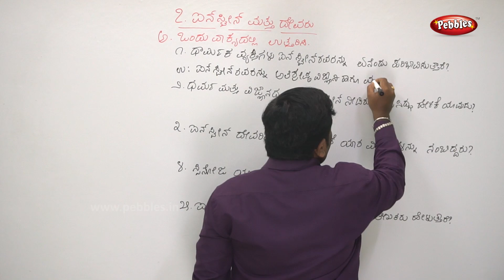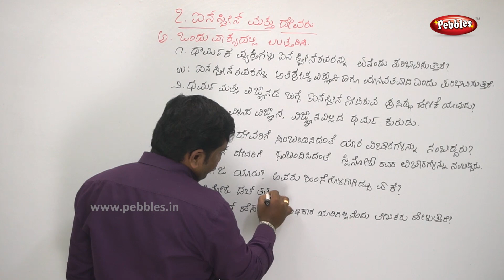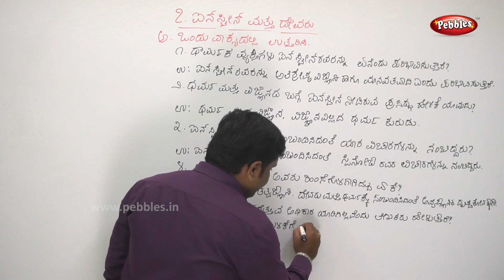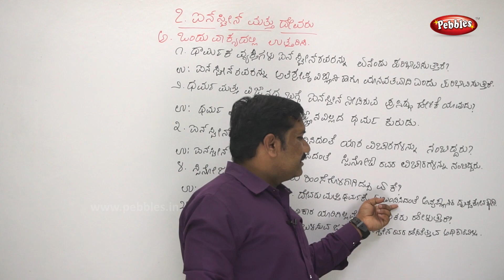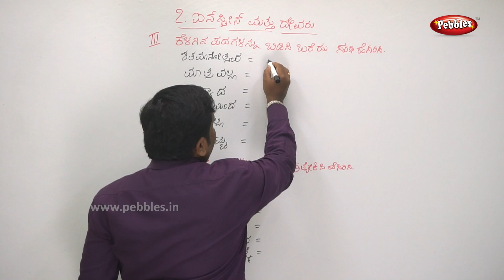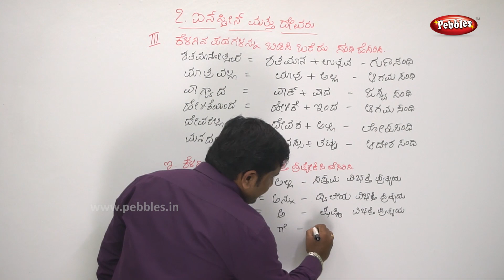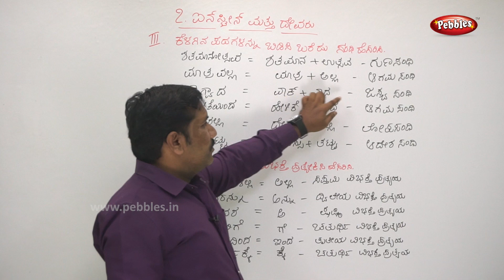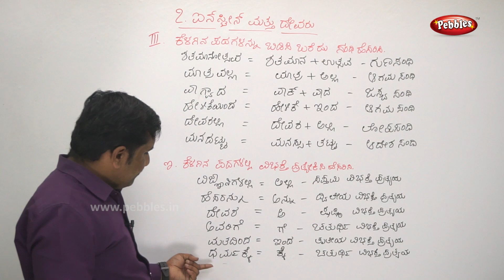9th Kannada Lesson | Einstein Mattu Devaru Part - 2 | ಐನ್ಸ್ಟೀನ್ ಮತ್ತು ದೇವರು | Kannada Story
9th Kannada Lesson | Einstein Mattu Devaru Part - 2 | ಐನ್ಸ್ಟೀನ್ ಮತ್ತು ದೇವರು | Kannada Story